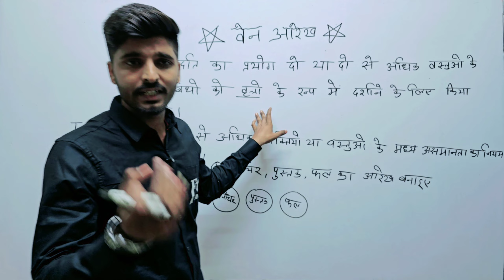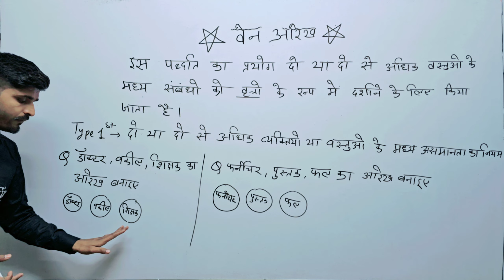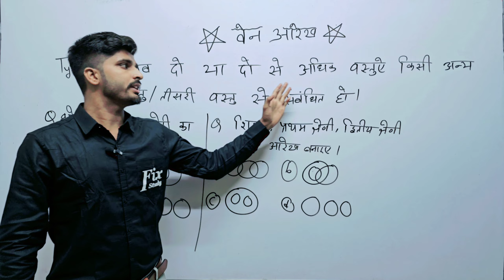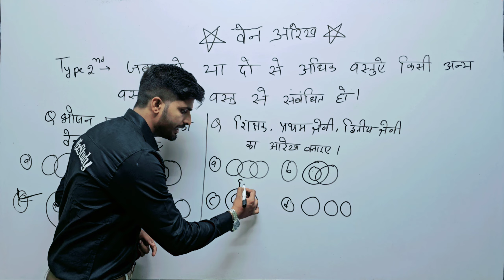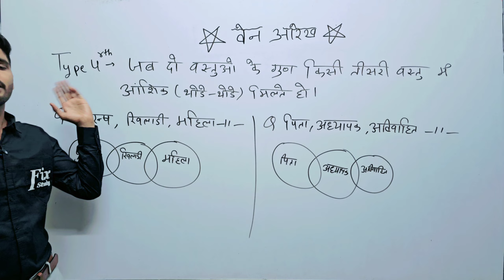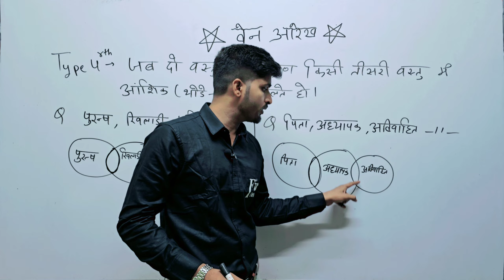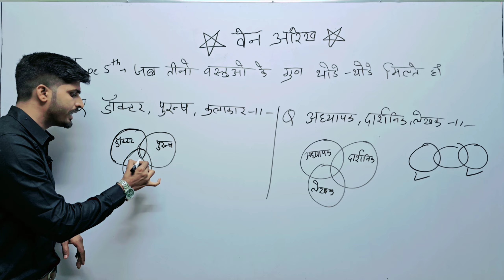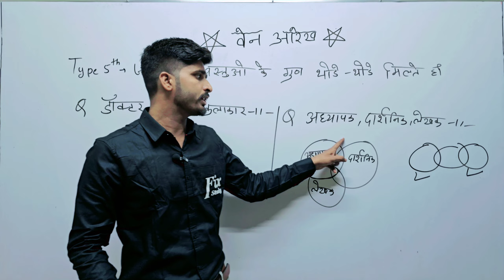Venn Diagram | वेन आरेख | Venn Diagram Questions | Reasoning Series | By Omprakash Rathi Sir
🎓 Learn the basics of Venn Diagrams with the best Reasoning teacher, Omprakash Rathi Sir! 📚 In this video, you'll discover how to solve Venn Diagram questions with ease. 💡 Our educational brand, Fixstudy, is proud to present this lecture as part of our Reasoning Series. 🌟 Join us and become a master of Reasoning! 🤝"